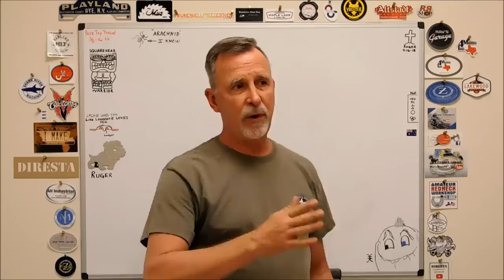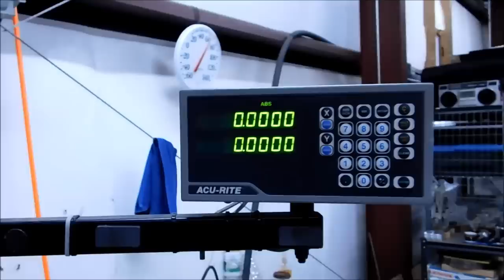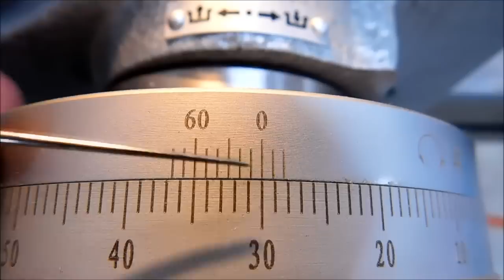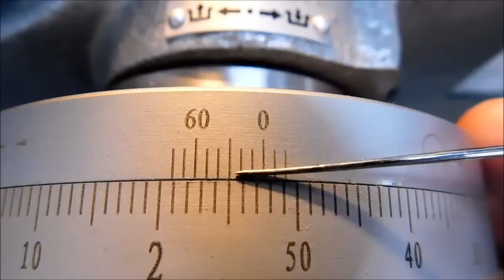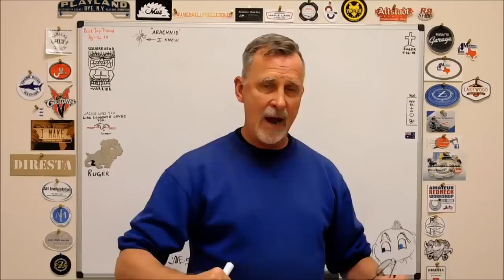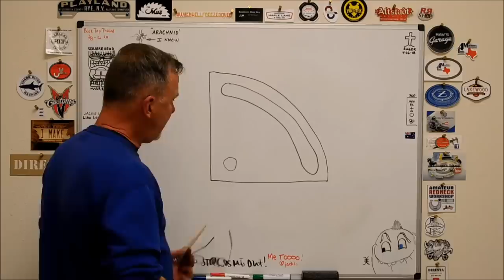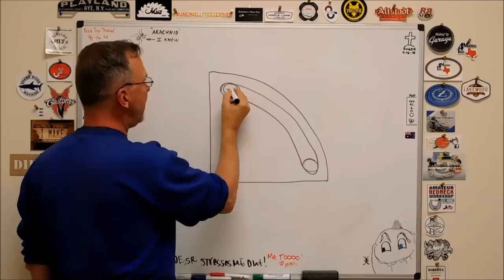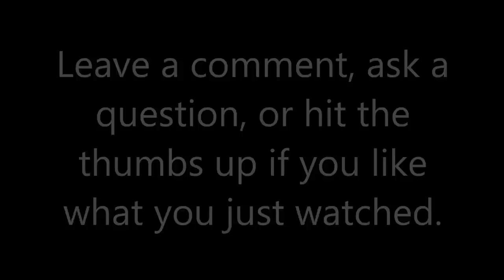Rotary Table Basics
This video is an introduction to the rotary table. The first in a planned series that will get into the math, setup options and some very useful tips and accessories. Take a look !!